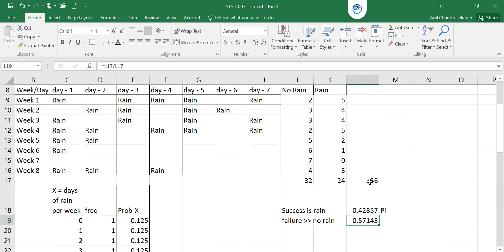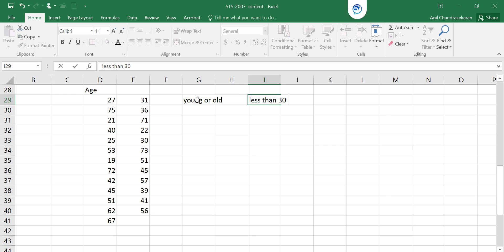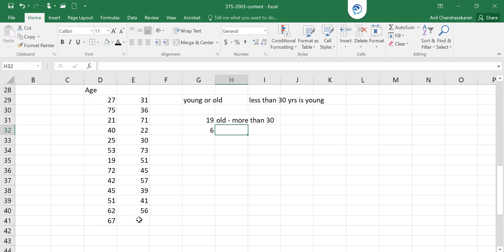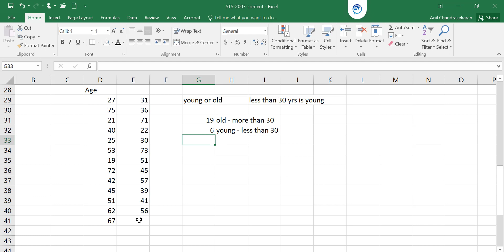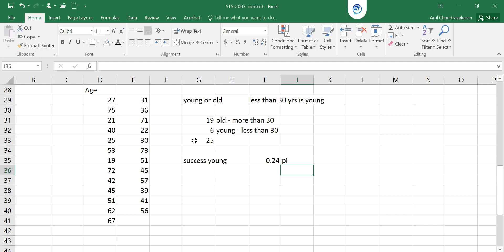Binomial Distribution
Create Binomial Distribution from raw data